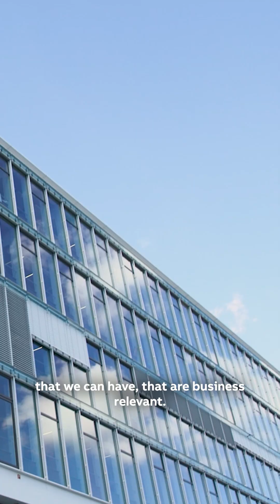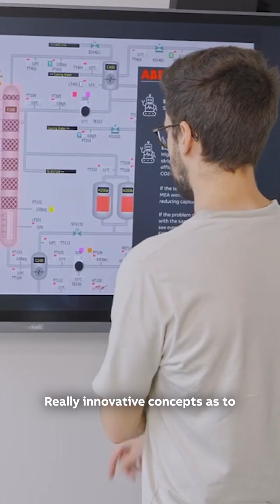World IP Day - what is intellectual property and why does it matter?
With over 6,000 inventors and 28,000+ patents, we're advancing technologies that drive smarter, cleaner and more efficient operations across industries.

Charlotte Ljungdahl, our Head of IP, and Paul Singer, CTO for Electrification share insights on why IP matters, how it fuels sustainable progress and how it is helping us shape the future.